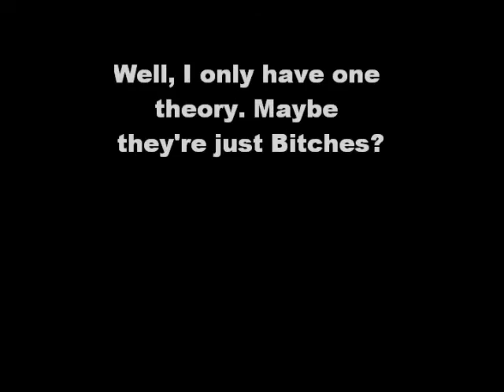FACEBOOK GOT HACKED!?!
I was innocently surfin' the internet when, WHOA!! THAT'S OFFENSIVE!!